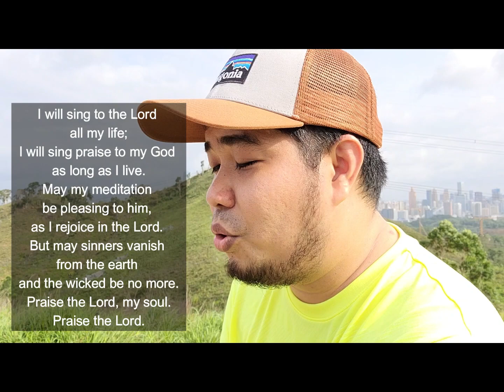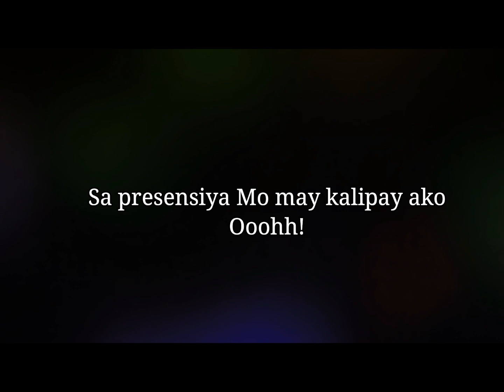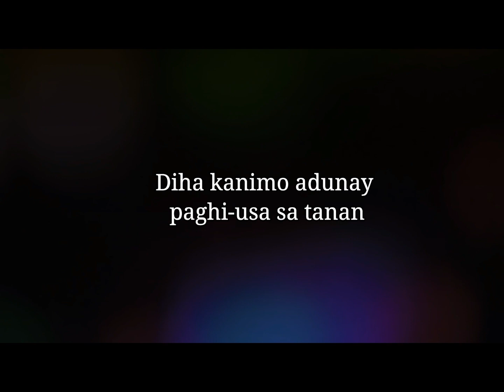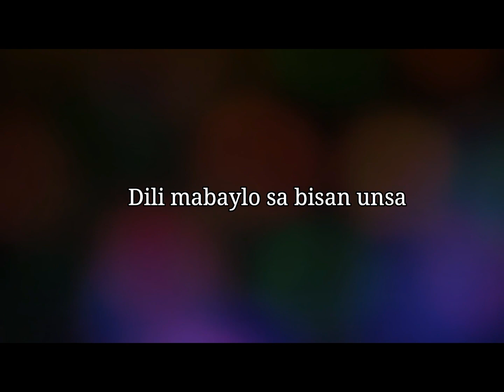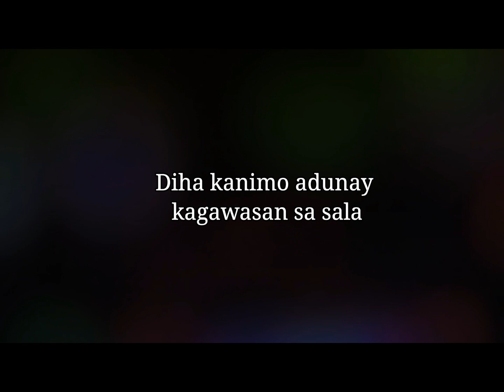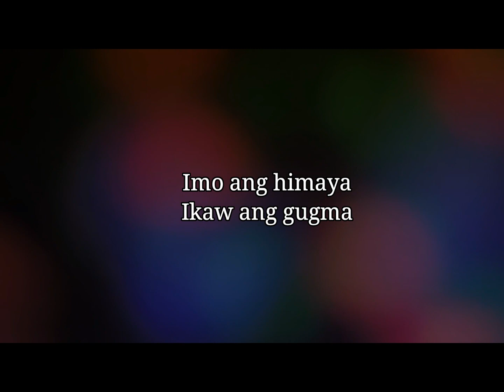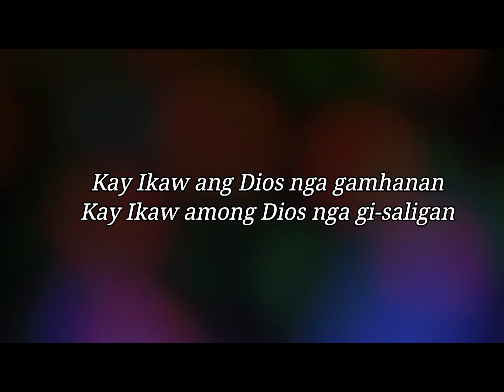7 Mga Pulong sa Pagdaseg | Psalm 104:27-35 (NIV)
Song: Diha Kanimo by JFA Worship